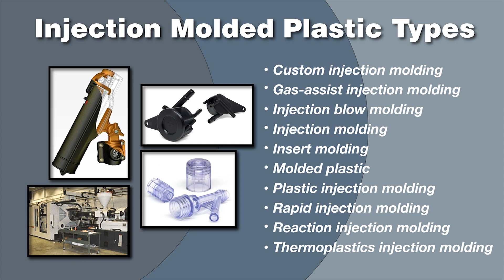Injection Molded Plastic Manufacturers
A brief video introducing the industry of injection molded plastics including products, manufacturers and the processes used in injection molded plastics.